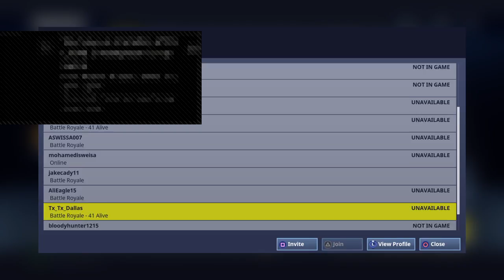kathuforever's Live PS4 Broadcast